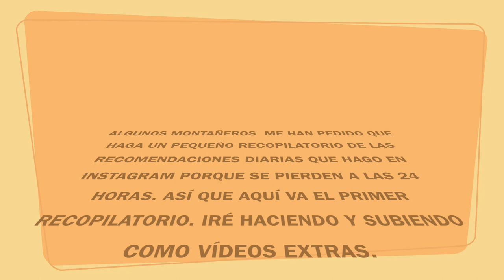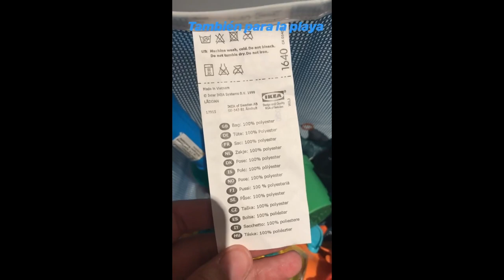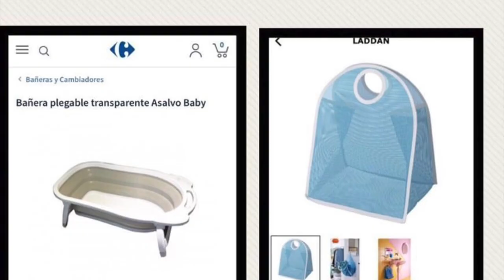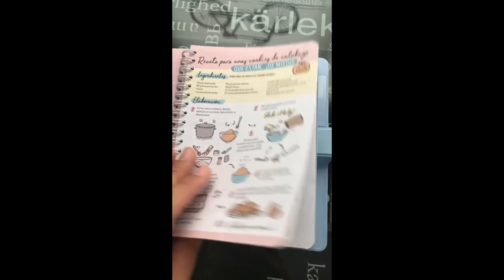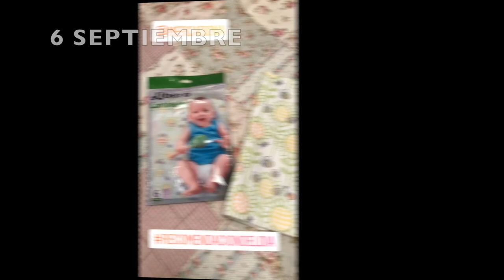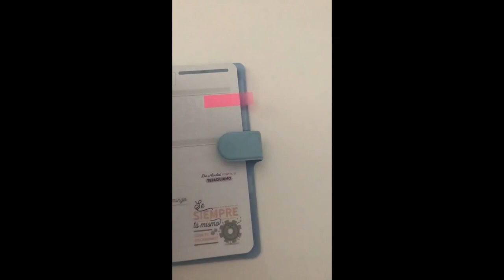🤳🏻STORIES DE INSTAGRAM VOL.1 ☺️